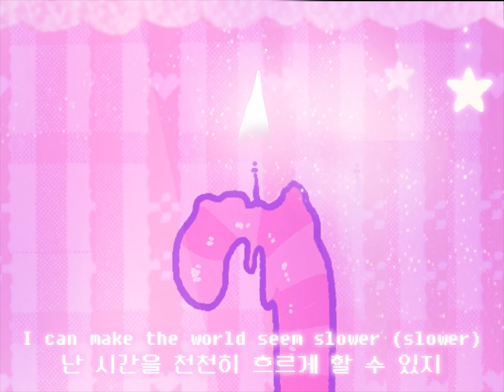💊 pumpkin song || I CAN MAKE YOU Meme 🎃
✨Character
➡️Ardbeg💊
➡️ Balvenie🍰

The interpretation of the work is free!
 Just be aware that all the videos are connected :)